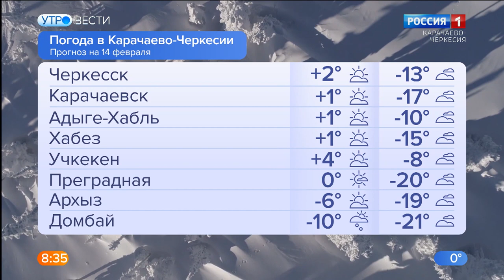Утро России. Карачаево-Черкесия 14.02.2023